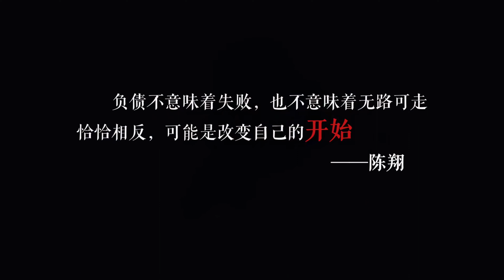都說財不入急門，那麼負債到底能不能快速翻身